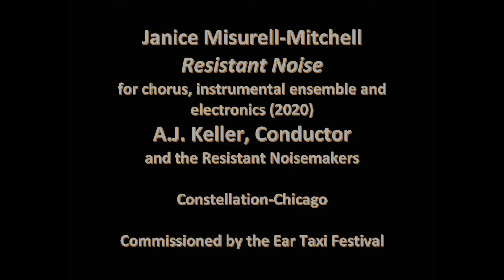Resistant Noise, for chorus, instrumental ensemble and electronics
Resistant Noise (2020)

Resistant Noise was commissioned by the Ear Taxi Festival in 2020. The piece uses a text from Jacques Attali’s Bruits (Noise). His thesis is that noise (unwanted sound) represents people and forces in a society that are excluded from the mainstream culture, and that cultural change will be heralded by musical change.

The text is as follows:
  With noise is born disorder and its opposite: the world
  With music is born power and its opposite: subversion
  In noise...the codes of life, les codes de la vie.
  Clameurs, Mélodie, Dissonance, Harmonie

Resistant Noise is a musical representation of the conflicts and social forces in the US today. The text appears in various guises, from being a source for the transformation of words into sounds alone, to becoming a force for the dramatic involvement of the musicians themselves.
The electronic soundtrack appears in two distinct places. The most sustained section develops from abstract vocal patterns that gradually combine with political chants and well-known voices, partially understood, in protest movements, mainstream media, and protests from the past. Many of the chants are from my recordings of protests I've attended since January, 2017.

The piece is dedicated to the memories of vocalist, pianist, composer and cherished member of our 6Degrees composers, Ann Ward; the brilliant baritone who could swing with the best and still soar in a Handel aria, Saalik Ziyad; and our son, filmmaker, artist and songwriter, Gabriel Mitchell, whose loud whistle honoring my performances still rings in our ears.
Resistant Noise, Personnel
Conductor, A.J. Keller  Sopranos - Suzanne Hannau, Barbara Ann Martin
Alto - Carl Alexander (also counter tenor), Joan Collaso, solo alto,
Chelsea Lyons, Tenor - Paul Hunter, Alfredo Jesus Jimenez Jimenez
Bass - Dominic German,Taalib-Din Ziyad

Instrumental Performers -Timothy Munro, flute, Edward Wilkerson, clarinet
Mwata Bowden, bass clarinet, Jeremy Ruthrauff, alto saxophone
Ernie Adams, percussion, Jeff Yang, violin, Jason Raynovich, cello
Christian Dillingham, double bass
Electronics - Constellation personnel, and Petter Wahlback